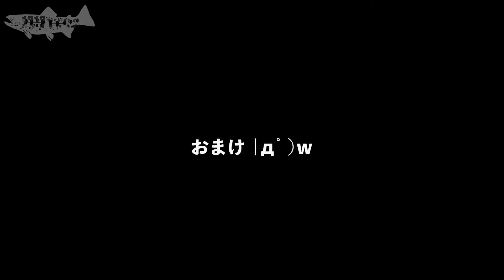【釣り】賛否両論あると思いますが😆 闇放流ニジマス調査😅 北部九州 2024#06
去年発見した😆闇放流ニジマス、はたして何年生きるのでしょうか？また北海道以外では🙄自然繁殖はしないと言うのが定説みやいですが
別の河川で、繁殖してるのでは？と思える事ありました😅しばらくは年３回ほど定期調査してみたいと思います💦